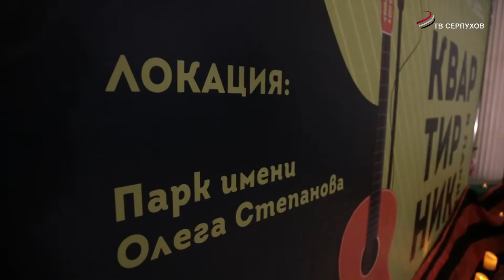В парке Олега Степанова прошёл первый квартирник, посвященный Дню памяти и скорби.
В парке Олега Степанова прошёл музыкальный вечер, посвященный  Дню памяти и скорби. Планировалось, что песни будут звучать на свежем воздухе, но погода внесла свои коррективы. Участники мероприятия перебрались во Дворец торжеств «Центральный». Живой звук, искренняя атмосфера. Барды и профессиональные певцы пели песни о войне, в том числе и собственного сочинения. Вспоминали своих родных, воевавших в годы Великой Отечественной. Провел квартирник Павел Михайлюк.
В летнее время квартирники с участием серпуховских самодеятельных исполнителей и музыкантов из других муниципалитетов будут проходить  в парках городского округа ежемесячно.